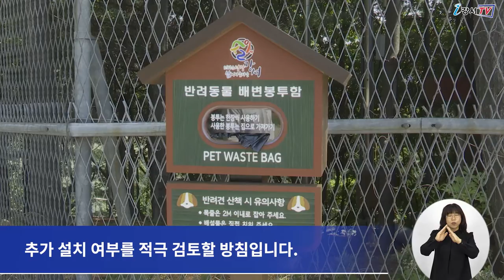[CC] 공원에 '반려동물 배변봉투함' 설치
최근 반려동물과 함께 공원을 이용하는 구민들이 증가하고 있지만,

배설물이 제대로 처리되지 않는 경우가 있어
눈살을 찌푸리게 되는데요.

이에 강서구가 반려동물 동반 이용률이 높은
까치산, 우장산, 공암나루, 마곡나루 등
근린공원 4곳에 반려동물 배변봉투함을 설치했습니다.

설치된 배변봉투함은 공원과 잘 어울리는 목재 우체통 모양으로
내부에 일회용 배변봉투가 비치되어 있습니다.

배변봉투는 롤 형태로 돼있어 한 장씩 쉽게 뜯어서 사용할 수 있습니다.

강서구는 반려동물 배변봉투함을 이용하는 구민들이 불편을 겪지 않도록
지속적으로 관리하고 이용 상황과 주민 호응도 등을 고려해
추가 설치 여부를 적극 검토할 방침입니다.

 - 영어 : 이명준
 - 중국어 : NAN LIXIN
 - 일본어 : 김호준
 - 베트남어 : BUI THI THANH TRUC
 - 인도네시아어 : miji925